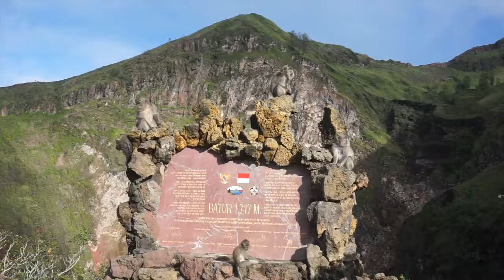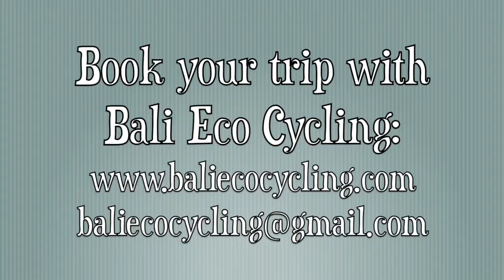Mt. Batur Sunrise Hike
A sunrise hike to the top of Mt. Batur should be high atop anyone's list when traveling to Bali. Make a day of it and pay a visit to some hot springs and a coffee plantation afterwards. Check out highlights in this short video.